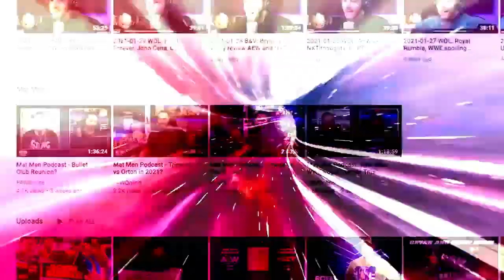Dynamite started the build towards Revolution: Wrestling Observer Live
Bryan and Mike recap this week's Dynamite, which officially began the build towards Revolution. [February 17, 2022]